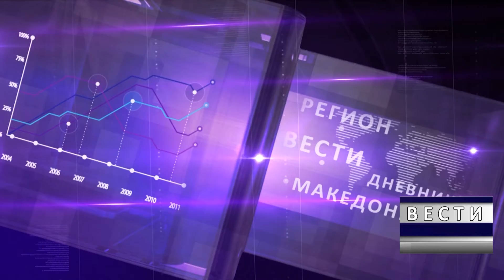DNEVNIK MKD 14 08 2019